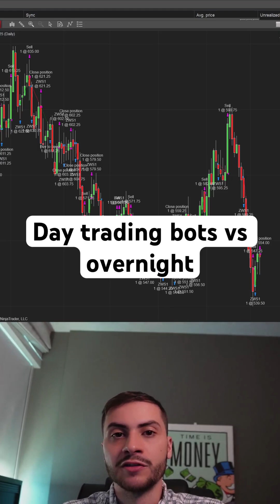Day trading bots vs overnight